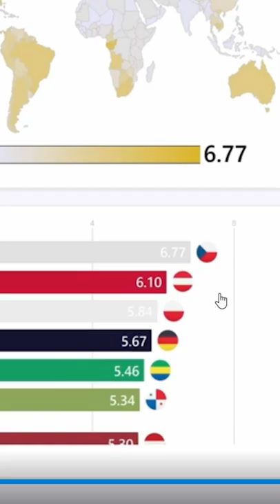Global Beer Consumption for the Last 50 Years